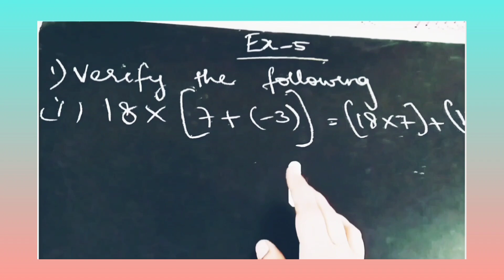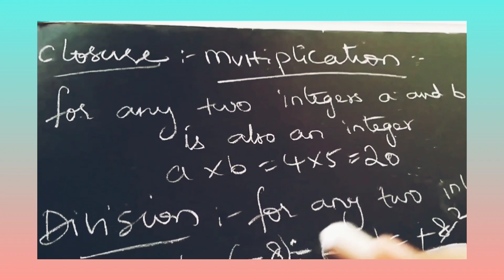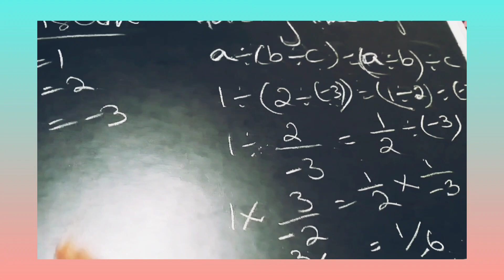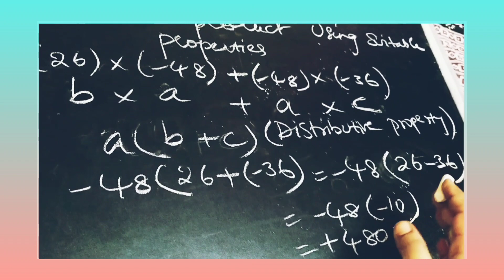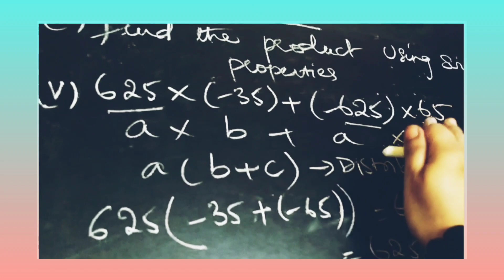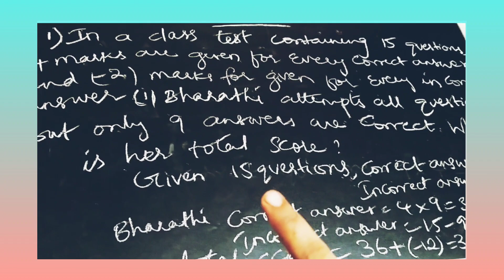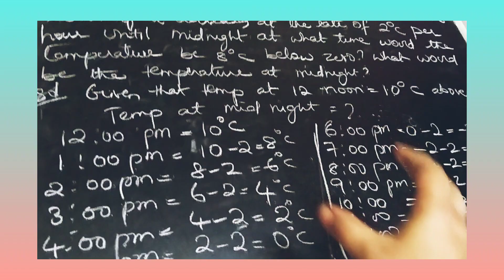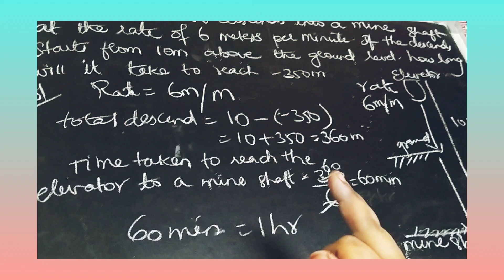CLASS 7 CHAPTER 1:INTEGERS Ex.5-7 chapter is completed | Golden tutorial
Hello students today In this video we completed Ch 1 integers of class 7 I will explain the rest of the chapters in my upcoming videos till then take care stay safe bye bye